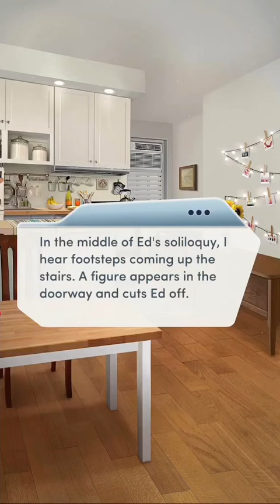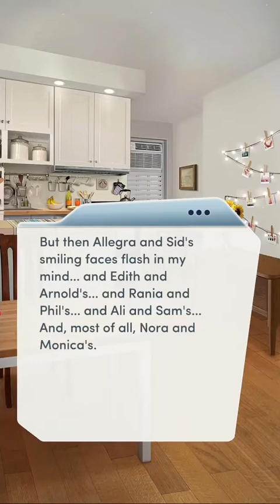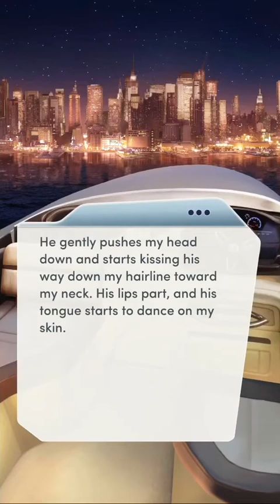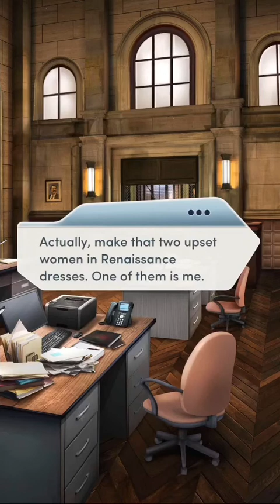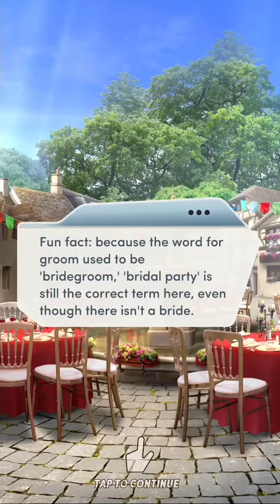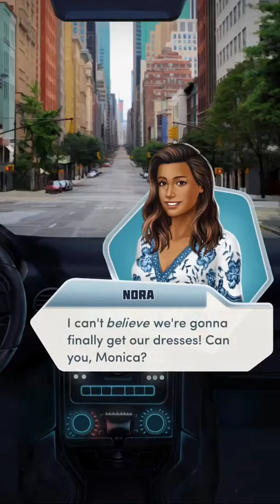💒 SAVE THE DATE 💒 - CHAPTER 10: KNIGHT IN SHINING ARMOR - 💘 JUSTIN 💘 - 💎💎💎